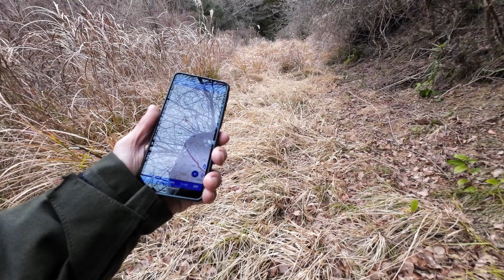SEROWつれづれtouring 林道杉戸線入口調査3️⃣ 法花方面の脇道から進入調査 千葉県勝浦市 2024年2月17日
千葉県内でも有数なロングラン林道杉戸線。しかし、その本線入口は、固く鉄の扉で閉ざされ脇の隙間さえも遮られている。バイクで入ることはおろか、匍匐でも入れない。※「林道杉戸線入口調査1️⃣」を参照。
先にアップした「林道杉戸線入口調査2️⃣」では、5本の脇道からの進入を調査した。結果、5本とも杉戸線に至ることはできなかったが、あと2箇所未調査の道があった。一つは、この動画の法花地区から延びている道。もう一つは、赤羽根地区から延びている道だ。

【データ】
地図：地理院地図 ※走行ルートの線は、地理院地図をキャプチャーしiPadで手書きしたもの
動画撮影：DJI Osmo Action 3
写真撮影：SHARP AQUOS sense8
車両：YAMAHA SEROW250 Final Edition
動画編集アプリ：LumaFusion
※走行ルートは、スマホアプリ "Ride with GPS" を利用し記録したものを参考にしています。また、現地での現在地確認は上記アプリに加え、スマホアプリの"スーパー地形"を利用している。